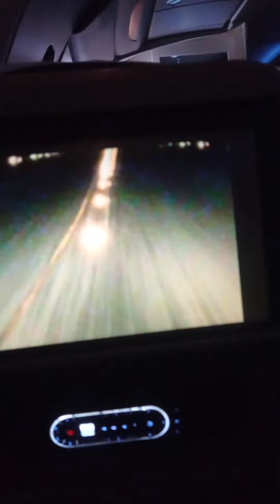বিমান টেক অফ করার সময়। ওমান থেকে বাংলাদেশ যাওয়ার সময়🇧🇩